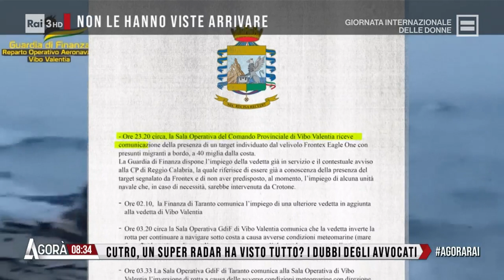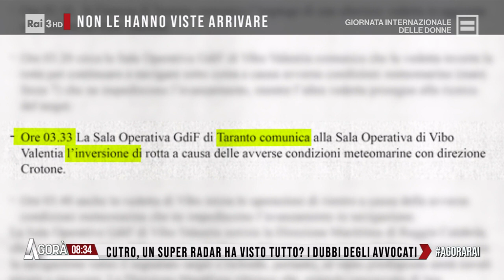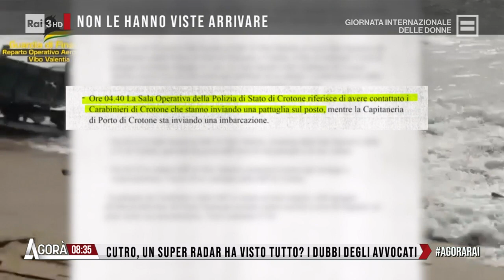I punti oscuri di Cutro - Agorà 08/03/2023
- Cutro, un super radar ha visto tutto? I dubbi degli avvocati